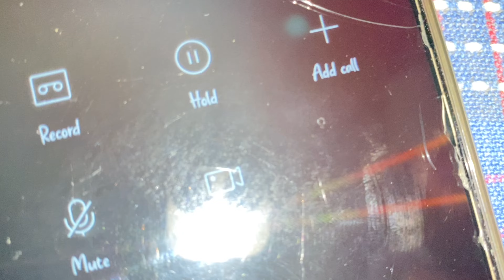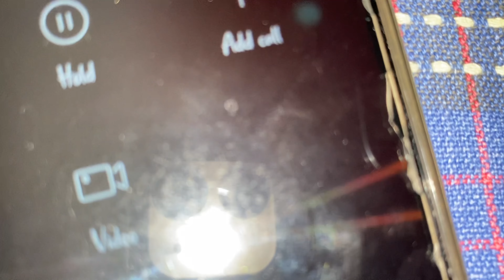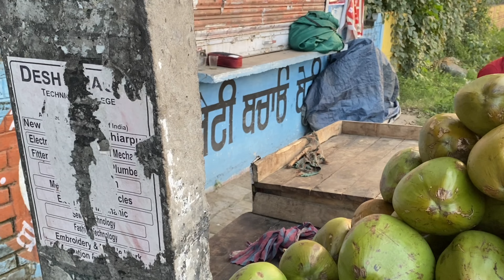why police where ਬਹੁਤ ਪੁਲਿਸ ਲੱਗੀ ਏ ਅੱਜ ਥਾ ਥਾ ਤੇ' ਹੁਣ ਵੀ ਨਾ ਸੁਦਰਿਆ ਫਿਰ ਤਾ ਆਉਖਾ' ਭੰਗੜਾ ਪਾਇਆ ਅੱਜ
COPYRIGHT UNDER TAKING:

only 'Manie Lambad Vlogs' YouTube channel is The Owner And Creator Of This Video No One Has Any Ringh To Use, Edit Or Modify This Video Without Our Permission